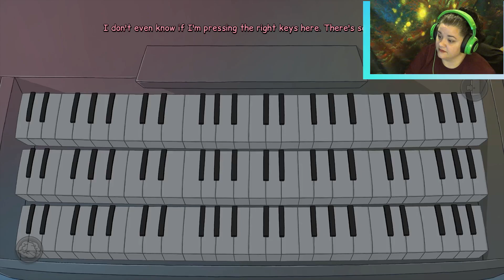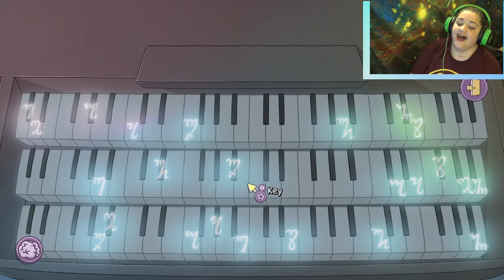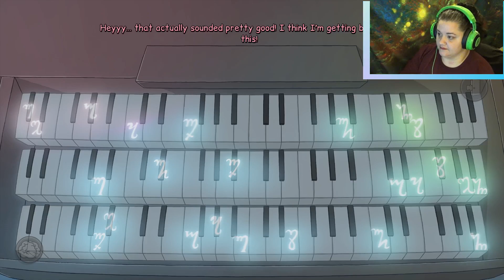Anna's Quest | She Tricked Us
In this episode of Anna's Quest we complete the list of items needed for the cure to the curse. But it looks like we trusted the wrong person. What will happen. You'll have to watch to find out.